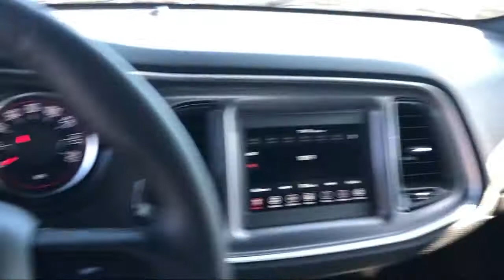2020 Dodge Challenger SXT Elk Grove Sacramento Roseville Folsom Rocklin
2020 Dodge Challenger SXT Stock Number: 62250D Vin:2C3CDZAG7LH243858.

8575 Laguna Grove Dr.